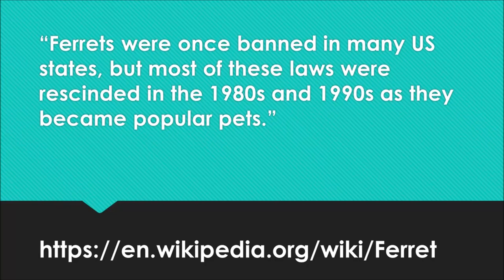DGA Vlogs: Ferret Life Goals